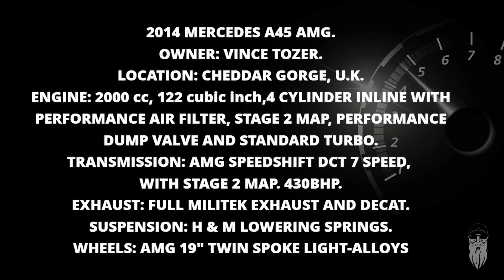MERCEDES BENZ AMG A45S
At the time of publishing, Vince (the owner) is thinking of selling this  430BHP,  AMG 45S. The 2014 Mercedes AMG A45S 4 Matic  has a Stage 2 Map engine & transmission, Performance Air Filter and Dump Valve, Full Milltek Exhaust  and Decat.  From the factory the AMG A45S 4Matic has a top speed limited to 155 mph and a 0-62 mph time of 4.6 seconds, with a stage 2 Map this Mercedes Benz has more to offer and will still retain figures of 40 mpg.
 Mercedes-AMG GmbH, commonly known as AMG, is the high-performance subsidiary of Mercedes-Benz AG. AMG independently hires engineers and contracts with manufacturers to customize Mercedes-Benz AMG vehicles. The company has its headquarters in Affalterbach, Baden-Württemberg, Germany.

AMG was originally an independent engineering firm specializing in performance improvements for Mercedes-Benz vehicles. DaimlerChrysler AG took a controlling interest in 1999, then became the sole owner of AMG in 2005. Mercedes-AMG GmbH is now a wholly owned subsidiary of Mercedes-Benz AG, which is in turn owned by the Mercedes-Benz Group.

AMG models typically have more aggressive looks, a higher level of performance, better handling, better stability and more extensive use of carbon fibre than their regular Mercedes-Benz counterparts. AMG models are typically the most expensive and highest-performing variant of each Mercedes-Benz class.

AMG variants are usually badged with two numerals, as opposed to regular Mercedes-Benz vehicles, which have three (e.g. "E 63" as opposed to "E 350"). The numerals do not always indicate engine size, but are rather a tribute to earlier heritage cars, such as the 300 SEL 6.3 litre. For example, newer-model AMG V8s such as the E 63 actually have 4.0L V8s.